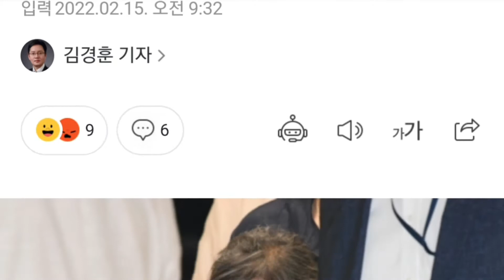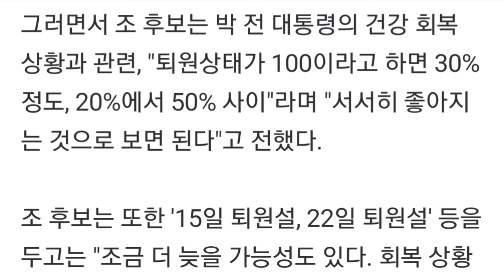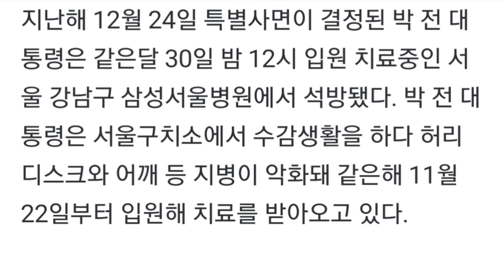조원진 "박근혜, 대선 전 메세지 낼 것…尹(윤석열)에 대한 감정 안 좋다"